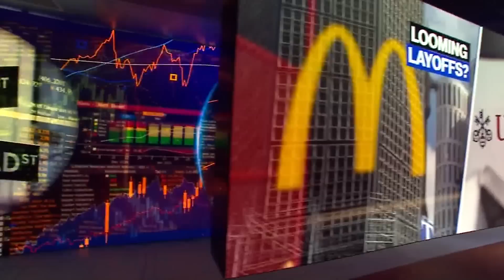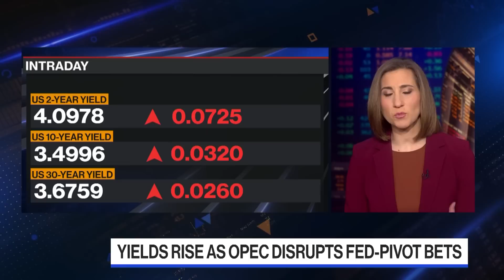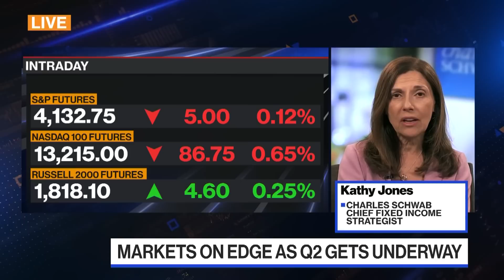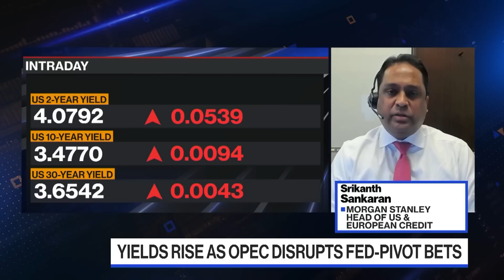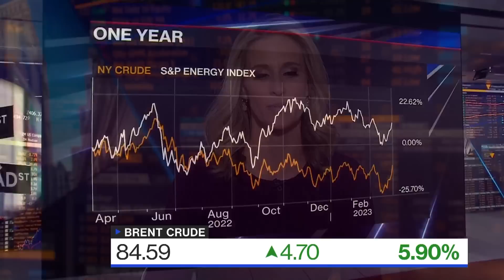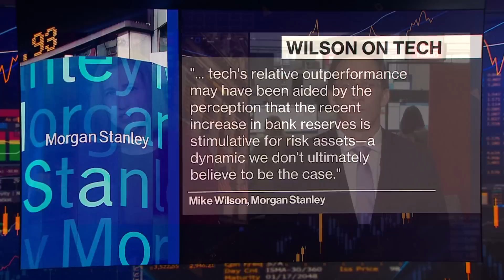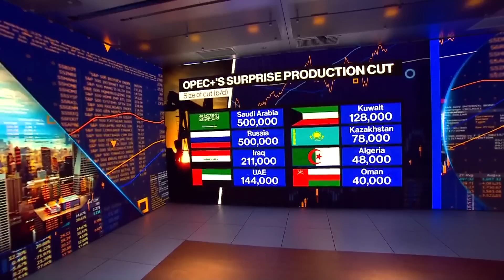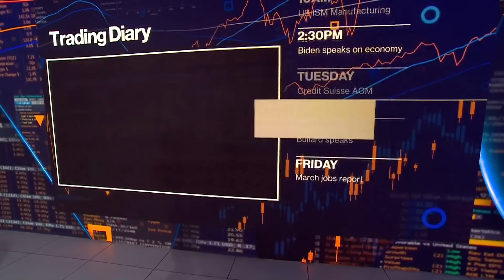'Bloomberg The Open' Full Show (04/03/23)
Lisa Abramowicz highlights the market-moving news you need to know heading into the opening bell on Wall Street.